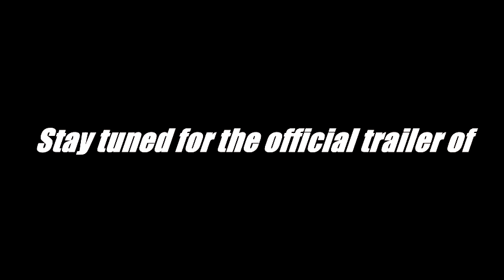Visuals inside of St. James Louisiana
Testing my new camera(Nikon D3100) in my neighborhood called Magnolia, which is inside of Vacherie/St. James, Louisiana.

Shot & edited by Kenneth Armant